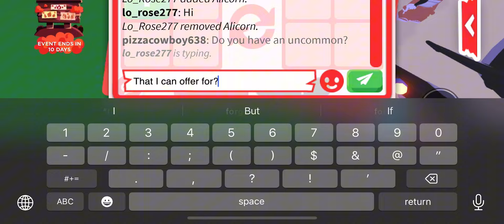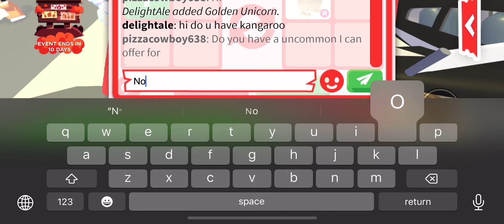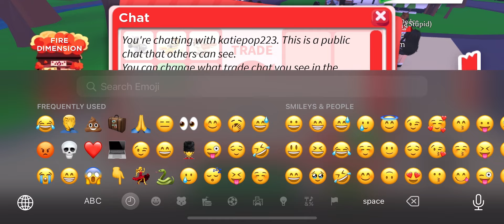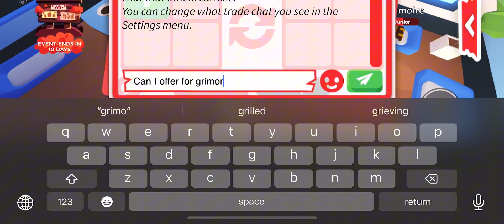Doing common to leg adopt me challenge